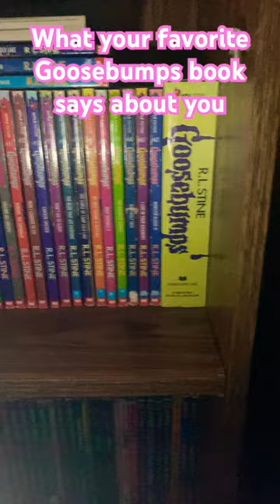What your favorite Goosebumps book says about you